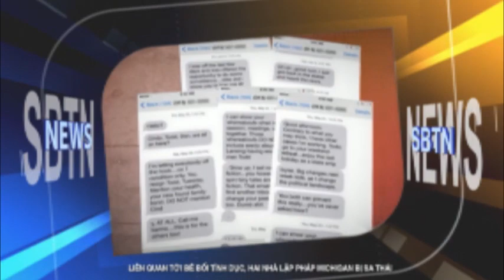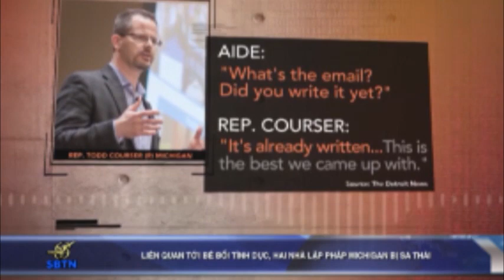10/09/15 - TIN BUỔI CHIỀU